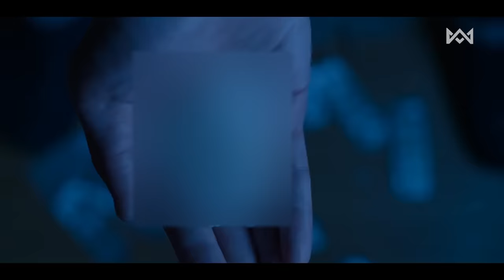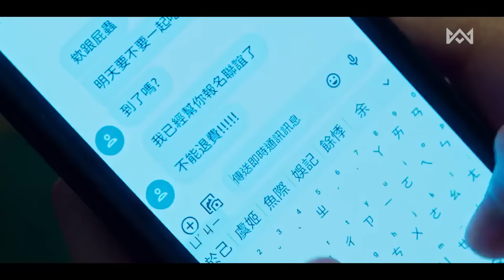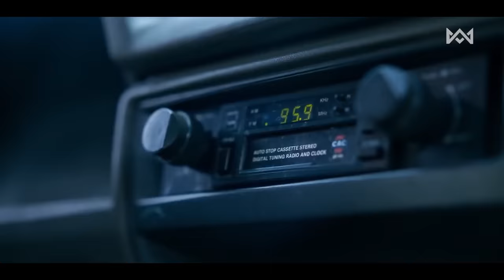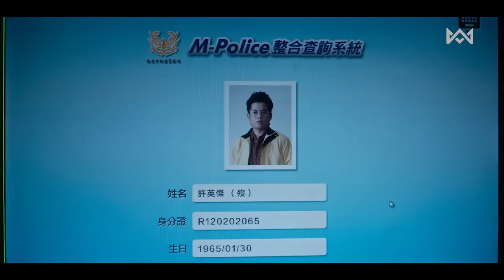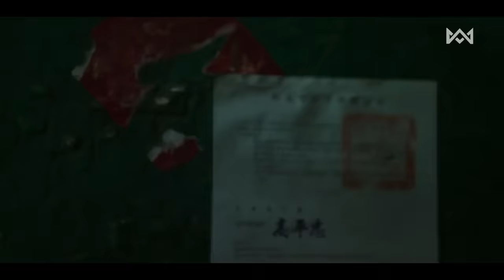কমেডি/ফ্যান্টাসি 💖 Hello Ghost! (2023) Movie Explain In Bangla Korean Drama Bangla 🟤 Cinemohol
🟫  Hello Ghost! (2023) Movie Explanation In Bangla | Chinese Drama Bangla | Korean Drama Bangla | Movie Explained in Bangla

● Movie Name : Hello Ghost! (2023)
● IMDb RATING : 7.2
● MyDramaList : 8
● Google User Like Ratio : 94%
● Country : Taiwan
● Genre : Comedy, Drama, Fantasy
● Director : Hsieh Pei Ju
● Starring : Tseng Jing Hua, Ivy Shao
● Production company : Good Movie, MM2 Entertainment
● Filming locations : Taipei, Taiwan
● Release Date : Aug 18, 2023

Hello Ghost! (2023) Explained in Bangla
Hello Ghost! Bangla Explanation